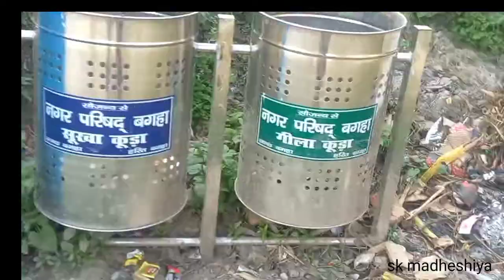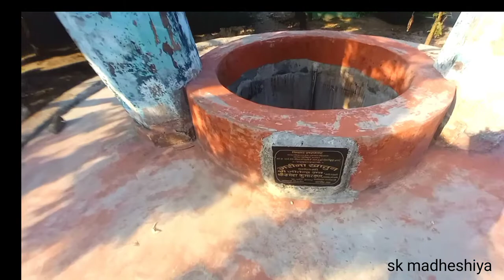my first vlog //bagaha //pakki bawli //vloger //blogs //hindi vlogs //deshi vlogs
This whole video is edited by me, the full
voice of this video is mine, my name is sk
madheshiya, you can check it by clicking
on the link below, thank you

यह सारा वीडियो मेरे द्वारा edit किया गया है इस वीडियो का पूरा आवाज मेरा है मेरा नाम sk madheshiya है इसकी जांच के लिए आप ऊपर वाले लिंक पर क्लिक करके जांच कर सकते हैं धन्यवाद

video is for educational purpose only. copyright   disclaimer under section 107 of the copyright act 1976, allowance is made for "fair use" for purposes such as criticism coment,news reporting,teaching, scholarship, and research. fair use is a use permitted by copyright statute that might otherwise be infringing. non-profit ,educational or personal use tips the balance  in favor of fair use